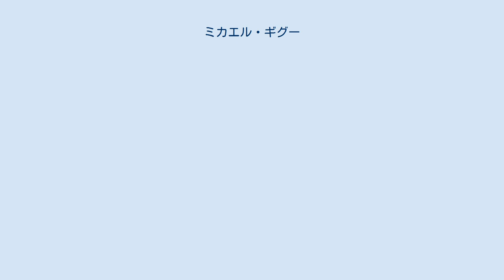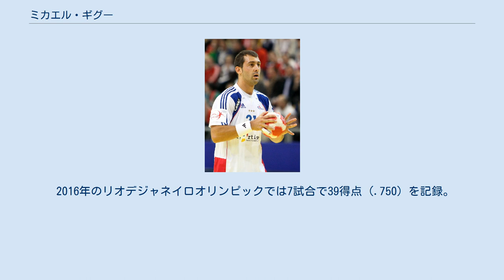ミカエル・ギグー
モンペリエ・ハンドボールの選手
ミカエル・ギグー（Michaël Guigou、1982年1月28日 - ）は、フランス・ヴォクリューズ県アプト出身のハンドボール選手。
モンペリエ・ハンドボール所属。
 1999年、LNHディヴィジオン・アンのモンペリエ・ハンドボールに加入。
 2003年、2002-03年シーズンのベストセブン（レフトウイング）に初選出。
以降2006-07年シーズンまで5シーズン連続で受賞する。
 2004年はフランス代表としてアテネオリンピックに出場。
 2008年も北京オリンピックのフランス代表に選出され、金メダルを獲得。
大会後にレジオンドヌール勲章・シュヴァリエを授与された。
2008-09年シーズンは2年ぶりにベストセブンに選出され、その後2010-11年シーズンまで3年連続で受賞。
 2009年の世界選手権ではベストセブンに選出された。
 2012年のロンドンオリンピックでは6試合で15得点を記録し、2大会連続の金メダル獲得に貢献。
 2014年、2013-14年シーズンのベストセブンに選出。
2014-15年シーズンも2年連続で選出された。
 2016年のリオデジャネイロオリンピックでは7試合で39得点（.750）を記録。
銀メダルを獲得した。